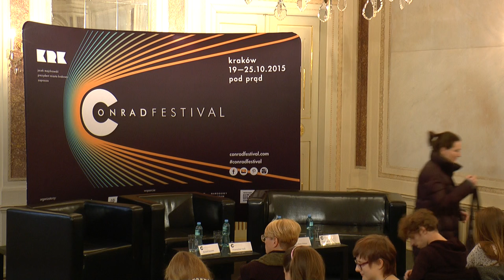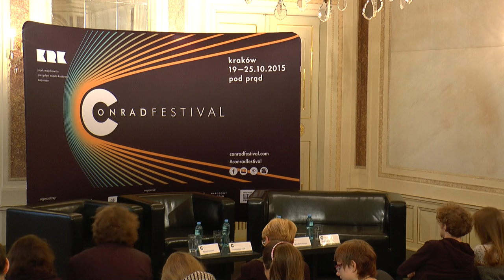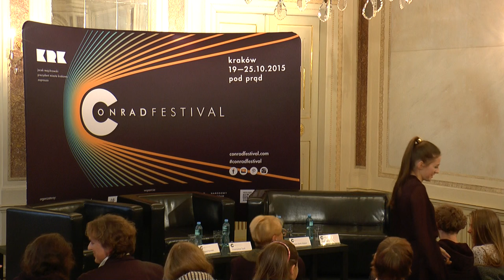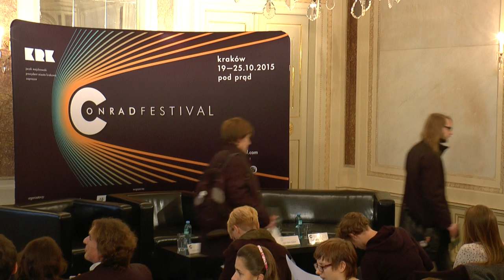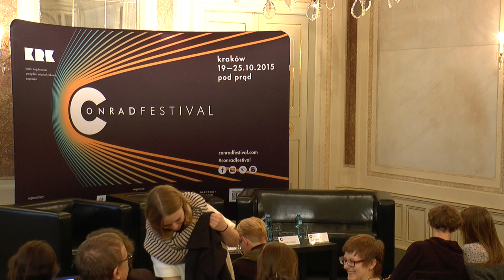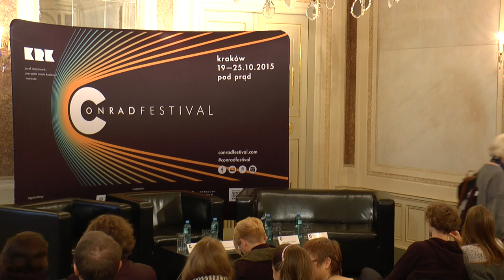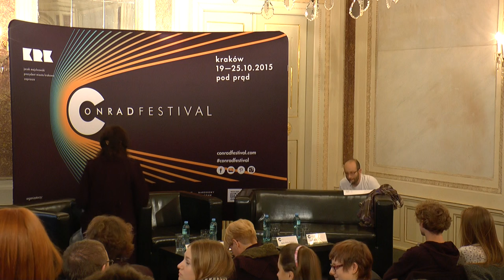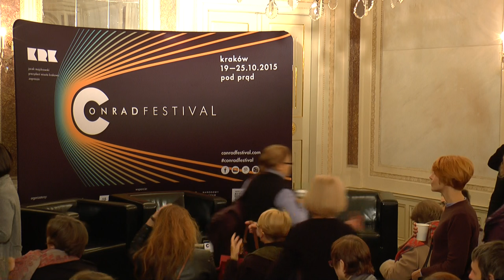Conrad Festival 2015: Ślady judaizmu. Dyskusja: Agata Bielik-Robson, Adam Lipszyc, Przemysław Tacik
Wątki judaistyczne w filozofii europejskiej (i nie tylko) miały, mają i będą mieć olbrzymie znaczenie dla rozwoju całej zachodniej kultury. Ich wszechobecność sprawia jednak, że czasem… pozostają niezauważone. Warto więc zastanowić się nad genezą niektórych elementów, które składają się na intelektualny pejzaż współczesnej humanistyki.

Dyskusja: Agata Bielik-Robson, Adam Lipszyc, Przemysław Tacik
Prowadzenie: Ryszard Koziołek